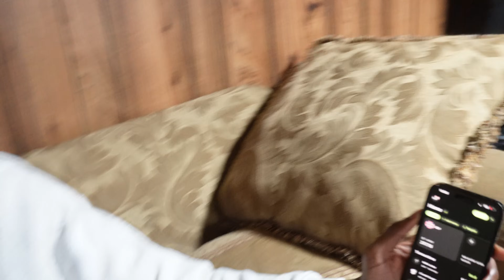OUR FIRST DATE 🥰